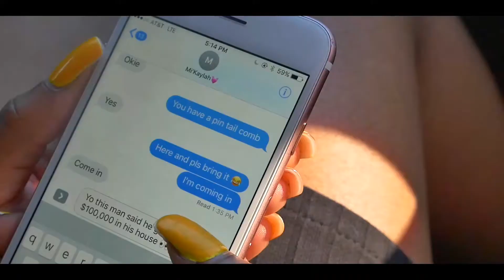Aston - Pillow Talk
Artist: @aston_volorde

Directed by: The Wright Visions
Video production assistant @Tonybmore666
Prod.by King Beatz

Thank you to all the Actors

@_deeeeemv- Girl in the car
@mikaylaaaah_ - Girl on the couch
@slick.sambo - One of the Robbers
@dhuntertv - Guy who got Robbed
@mr_untouchable_450 -  4 wheeler
@billyroseofficialpage - One of the robbers
@_brickksss - Girl Twerking on bike